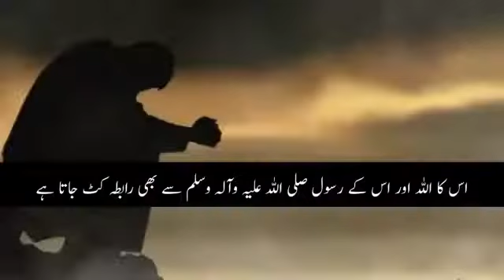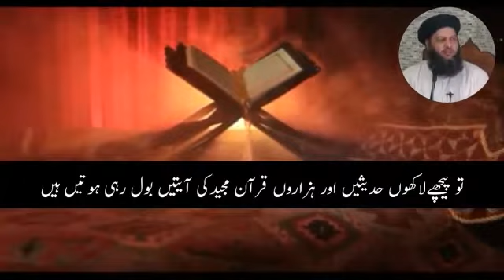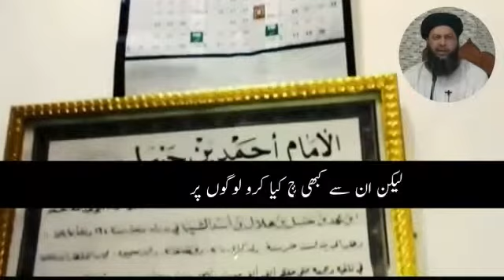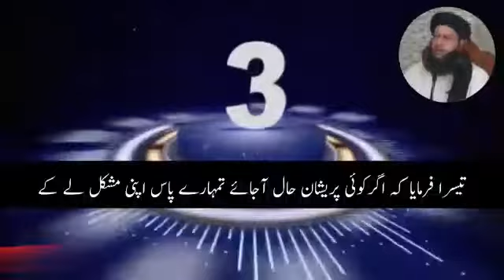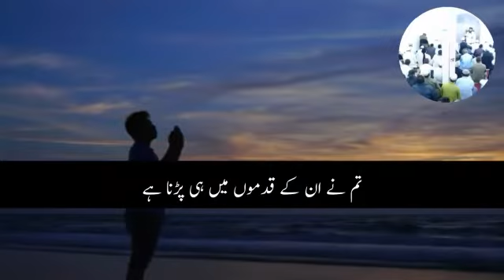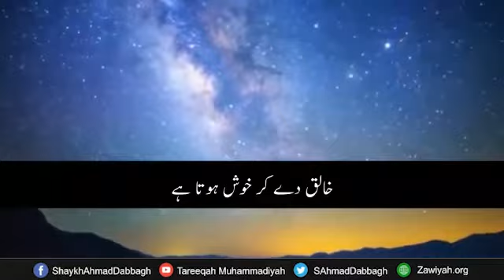یہ پانچ کام کر لیں مخلوق آپ کے لیے رکاوٹ نہیں بنے گی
Ye 5 kam kr lain,Makhlooq Ap k leye Rakawat nahin banay gi
Shaykh Ahmad Dabbagh